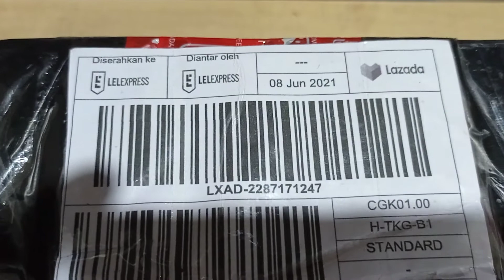UNBOXING MESIN PARUT KELAPA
Vdeo kali ini memberikan informasi mengenai mesin parut kelapa yang di beli secara online sebagai pengganti mesin parut kelapa yang rusak. mesin yang dibeli adalah mesin dinamo sebagai penggerak alat parut kelapa.
Sebagaimana diketahui dalam pembelian secara online banyak terjadi hal-hal yang tidak diinginkan, seperti barang yang dikirim tidak sesuai, kondisi barang cacat dll. Untuk itu sebagai pembeli kita harus jeli dalam memilih toko penjual barang. jangan membeli barang murah dan tergiur oleh diskon yang besar. pilihlah barang yang banyak direkomendasikan oleh pembeli sebelumnya.